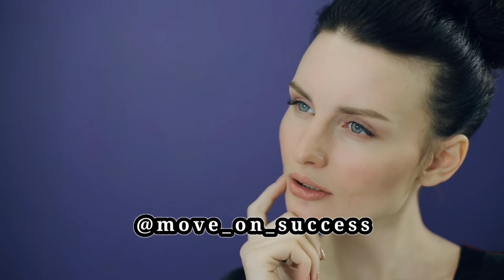प्यार करने वाले लोग एक बार जरूर देखें इन facts को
pyar karne wale log video ek bar jarur dekh ke jayen kyonki is video me pyar se jude interesting facts aur psychological facts dono ko hi bataya gya hai

pyar se jude kuch amazing facts
pyar karne walo ke liye kuch interesting facts
pyar karne walo ke bare me psychological facts
facts of lover
psychological facts about lover
facts about couples
couples intresting facts